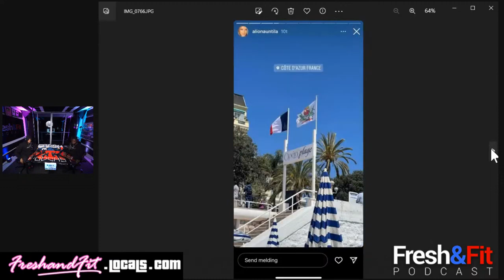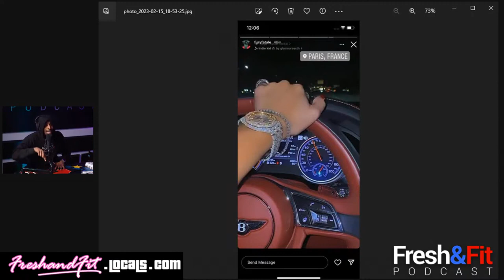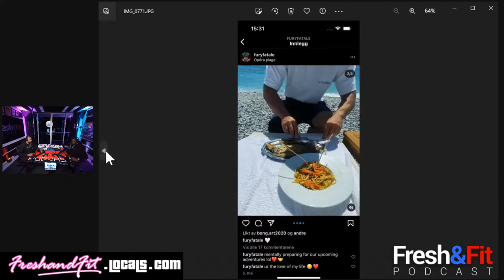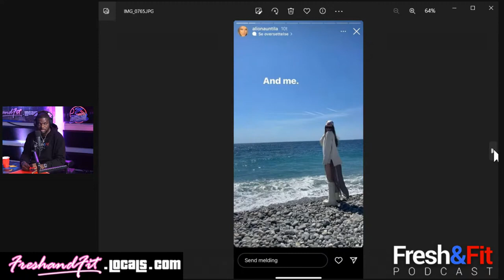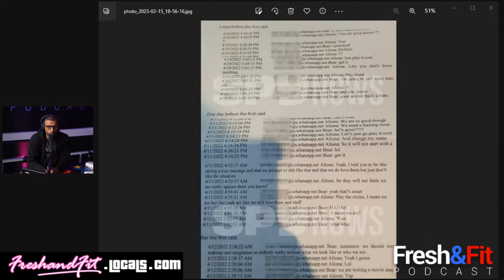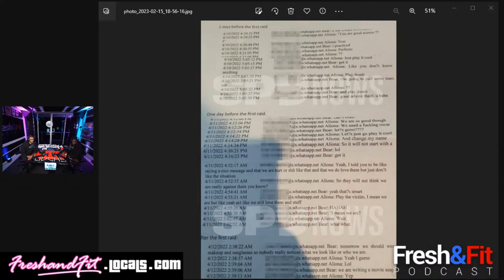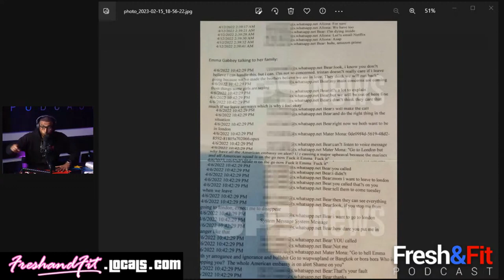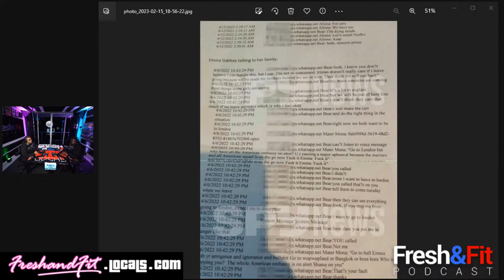EMERGENCY MEETING - Tate Accuser “MeeToo” PLOT EXPOSED Fresh and Fit Exposed these bimbos